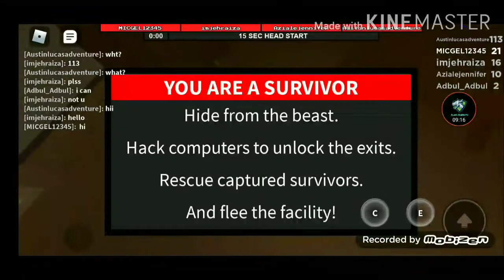If you get hit by the beast the video ends ROBLOX FLEE THE FACILITY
INSTAGRAM:I'm on Instagram as @micmicyt. Install the app to follow my photos and videos.